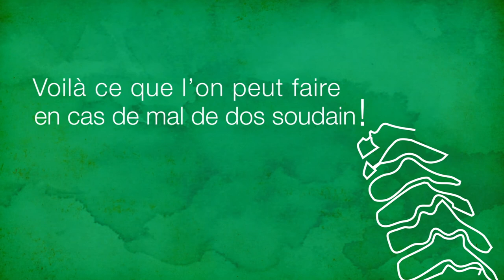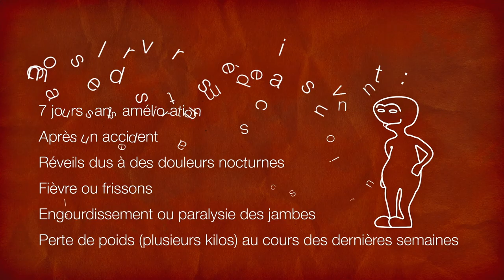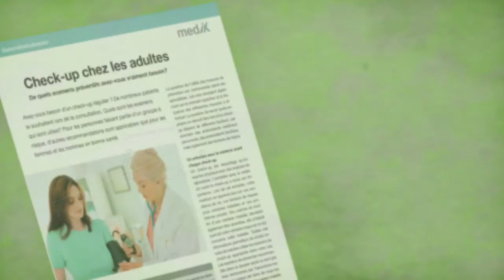Mal de dos: Le Dossier de santé mediX en video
Les douleurs dorsales sont certes très désagréables, mais presque toujours
inoffensif. Chez environ 90% des patients, les douleurs disparaissent
disparaissent au bout de quelques jours ou semaines. Une consultation médicale est nécessaire dans
n'est pas nécessaire dans la plupart des cas. Dans cette version vidéo du dossier santé de mediX, mediX vous montre ce que vous pouvez faire contre le mal de dos - et quand vous devriez consulter un médecin. V
ous pouvez télécharger gratuitement le dossier santé mediX correspondant en format PDF